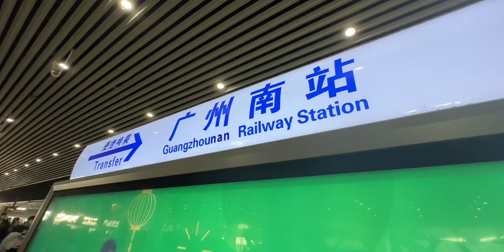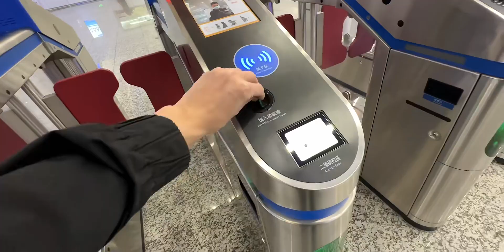彻底倒闭了，用12306积分兑换了火车票，来到阿俊这里打地铺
生活记录,火车,火车站,volg